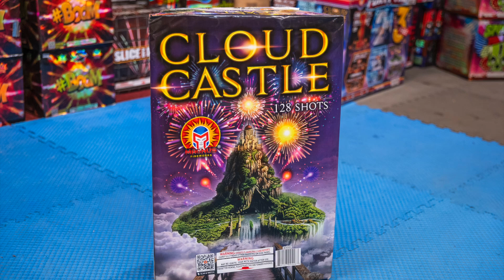Cloud Castle — Casey's Fireworks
128 shots of back-and-forth action. Cloud Castle has red, silver, and blue effects, so it would be perfect for a finale for a Volleys of all red, silver, or blue peonies. A rapid-fire finale of red and blue peonies with silver strobes show the lasting effects of this great finale.